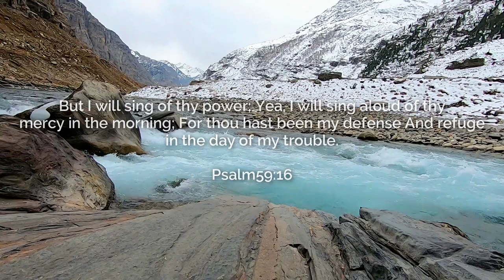Amazing Grace on recorder | Peaceful Music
The story behind the hymn "Amazing Grace"
Written almost two and a half centuries ago in 1772, the words for the beloved song were borne from the heart, mind and experiences of the Englishman John Newton. Knowing the story of John Newton's life as a slave trader and the journey he went through before writing the hymn will help to understand the depth of his words and his gratefulness for God's truly amazing grace.

Having lived through a rather unfortunate and troubled childhood (his mother passed away when he was just six years old), Newton spent years fighting against authority, going so far as trying to desert the Royal Navy in his twenties. Later, abandoned by his crew in West Africa, he was forced to be a servant to a slave trader but was eventually rescued. On the return voyage to England, a violent storm hit and almost sank the ship, prompting Newton to begin his spiritual conversion as he cried out to God to save them from the storm.

Upon his return, however, Newton became a slave ship master, a profession in which he served for several years. Bringing slaves from Africa to England over multiple trips, he admitted to sometimes treating the slaves abhorrently. In 1754, after becoming violently ill on a sea voyage, Newton abandoned his life as a slave trader, the slave trade, and seafaring, altogether, wholeheartedly devoting his life to God's service.

He was ordained as an Anglican priest in 1764 and became quite popular as a preacher and hymn writer, penning some 280 hymns, among them the great "Amazing Grace," which first appeared in the Olney Hymns, printed by Newton and poet/fellow writer William Cowper. It was later set to the popular tune NEW BRITAIN in 1835 by William Walker.

In later years, Newton fought alongside William Wilberforce, leader of the parliamentary campaign to abolish the African slave trade. He described the horrors of the slave trade in a tract he wrote supporting the campaign and lived to see the British passage of the Slave Trade Act 1807.

Lyrics:
Was Grace that taught my heart to fear
T'was Grace that brought us safe thus far